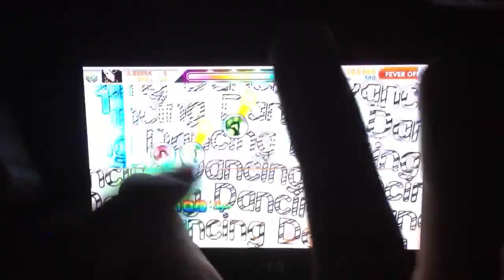DJMAX Technika Tune - RockSTAR - Club Mix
Player xxMoRoxx